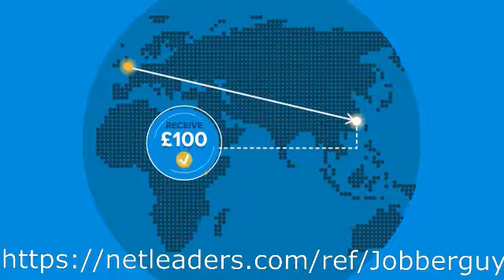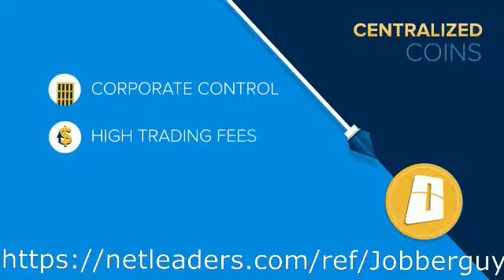Dascoin Teaser- Best Cryptocurrency in the world?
for more information. Ready to join the only mainstream Cryptocurrency?